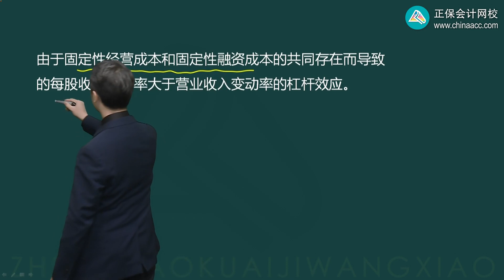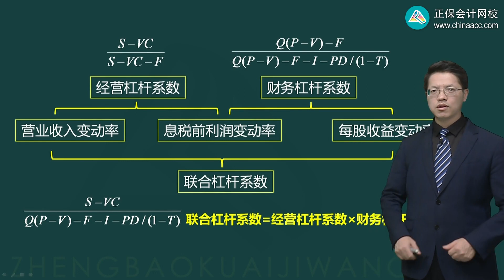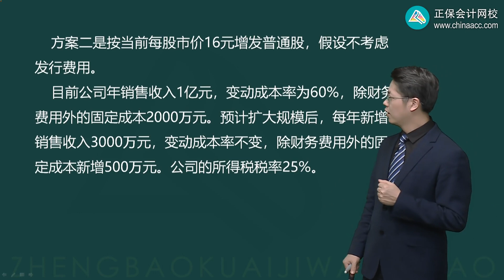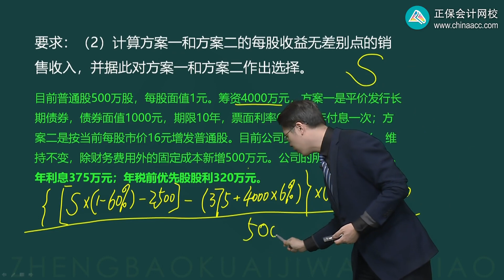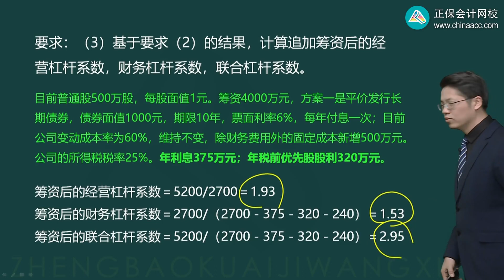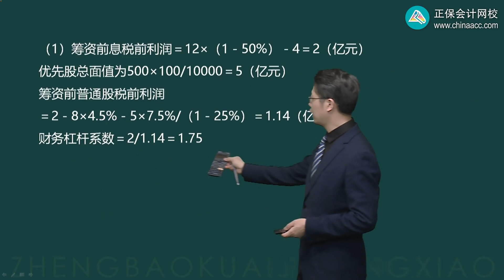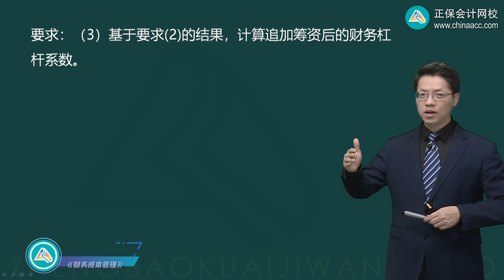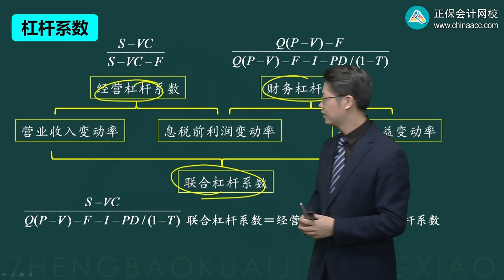2023 CPA 财务管理 达江 基础精讲班 0808第08讲 联合杠杆系数的衡量